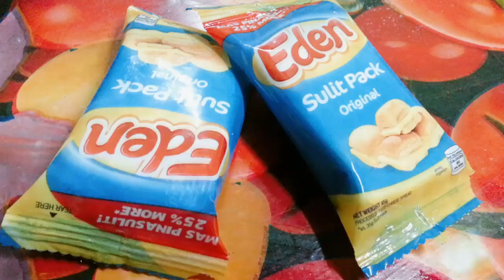Kutsinta - Using Flour | Pang Negosyo